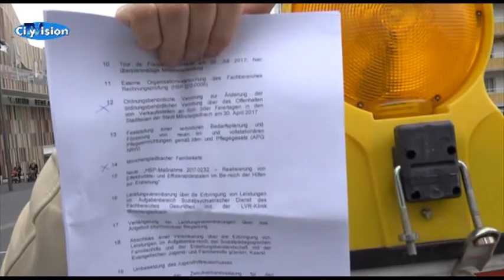Ratssitzung - Ein Drama in 3 Akten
Heiße Diskussionen um eine feche Flügelnuss, die Tour de France und einen verkaufsoffenen Sonntag. Die Ratssitzung mal ganz anders erklärt.